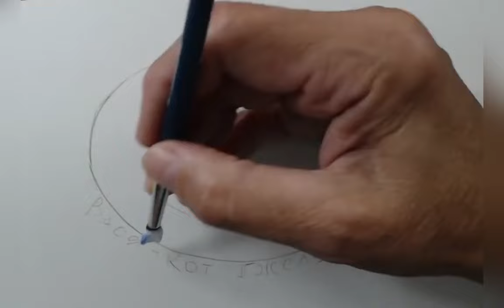Фрагменты курса Гжельские зверушки